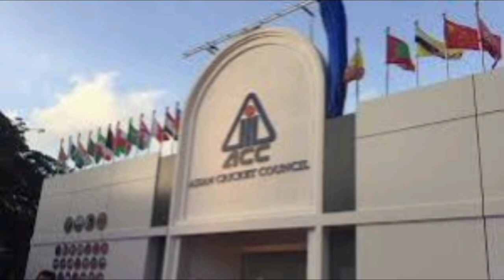PAK vs Ind || Asia cup 2024 || Uman Cricket